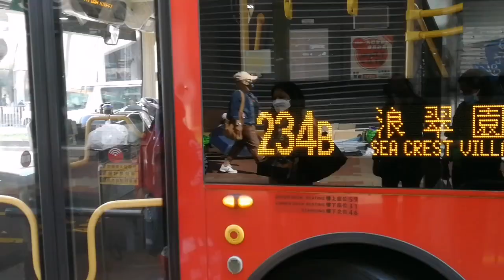HABANG WALA PA YUNG DALAWA NAMING KAIBIGAN KAMI LANG MUNA MAGPASAWAY|Part 1